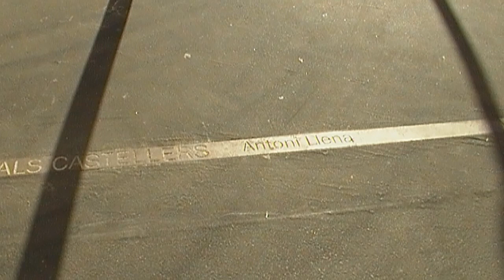Plaça de Sant Miquel - Monumento a los castellers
Esta escultura se haya envuelta de polémica desde sus inicios por su elevado coste, aproximadamente 600.000 euros. Hablando con algunos curiosos que paseaban por la plaza de Sant Miquel, que es su emplazamiento, comentaban el gran parecido con el alambre que envuelve las botellas de cava. Dejamos unas imágenes para que podáis valorar su aspecto y tomar vuestras propias opiniones.